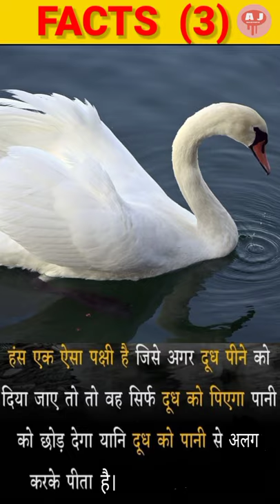# SHORTS # FACTS # lion & Tiger , Grasshopper , Swan #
# FACTS #
# Lion & Tiger  , Grasshopper  , Swan #

Hi everyone I just started a YouTube channel for fun and joy Hello everyone plz support me and my channel plz subscribe If u like my video OK everyone Jay matajaji sab logo ko agar pasand aye to channel ko subscribe Jarur karna , thank you everyone . A J Brother let's start our journey in youtube.com with your special support Thnx everyone again and again

Source : Google. etc. thnx...